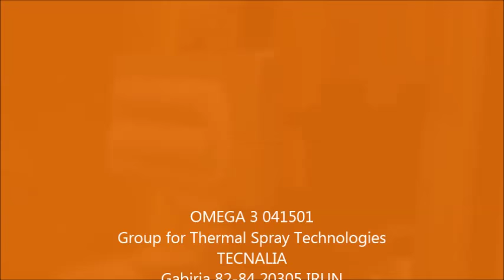Aluminum alloy cold spray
Test of Aluminum alloy coating by cold spray.